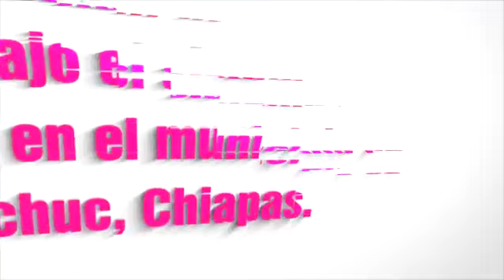14 Elección del Ayuntamiento de Oxchuc